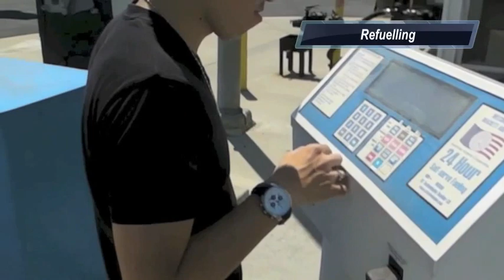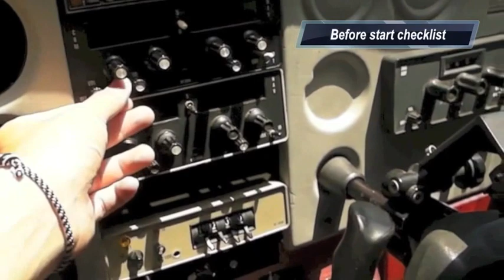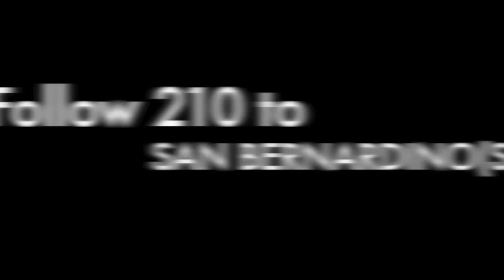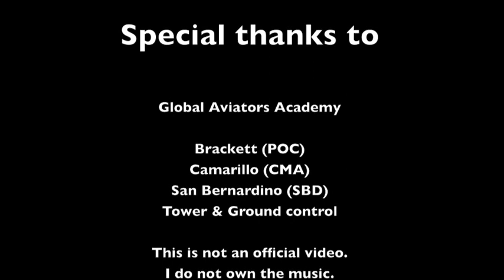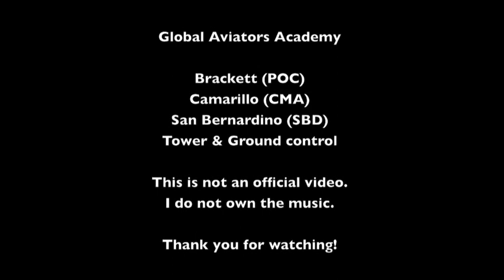My long solo X-country flight KPOC - KCMA - KSBD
Global Aviators Academy

Student Pilot: Kenneth
Instructor: Patrick Kambod (CFI, CFII, MEI)
Aircraft: Cessna N737SK
Date: 10 Aug, 2012
Route: Brackett, Camarillo, San Bernardino